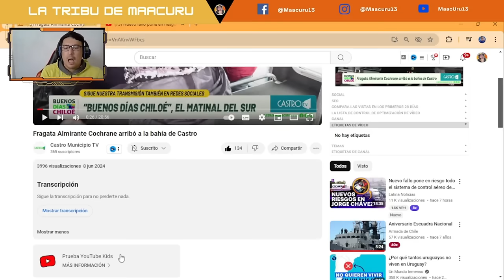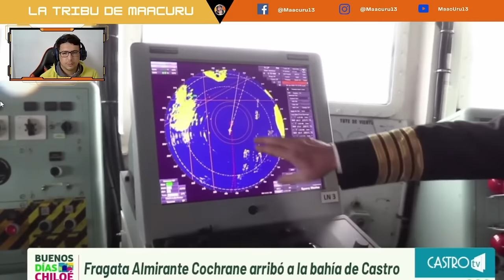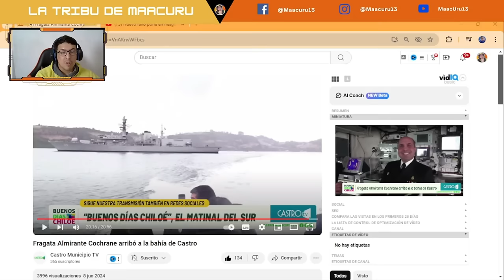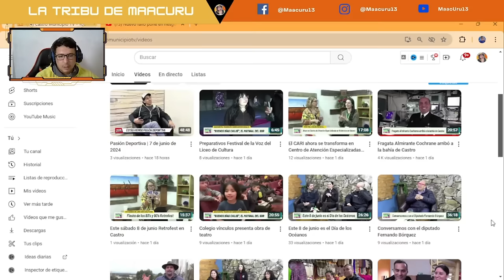La MEJOR FRAGATA ANTISUBMARINO es de CHILE 🇨🇱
Descubre todas las funcionalidades y sorpresas que ofrece la impresionante Fragata Almirante Cochrane de la Armada de Chile. Este video te llevará a través de las capacidades y tecnologías avanzadas que hacen de esta fragata una joya del poder naval chileno. Desde su historia hasta sus misiones más importantes, aprenderás por qué la Fragata Almirante Cochrane es crucial para la defensa marítima de Chile.

VÍDEO ORIGINAL: Fragata Almirante Cochrane arribó a la bahía de Castro

ASI ES LA FRAGATA ANTISUBMARINO DE CHILE 🇨🇱